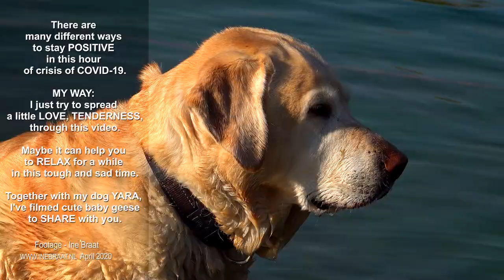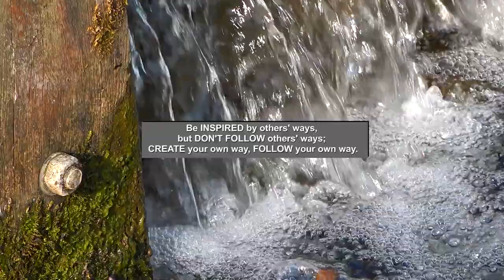MY WAY (harp) - Cute baby geese (Spread LOVE/TENDERNESS in this crisis of COVID-19)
🦆🦆💕Footage by Ine Braat, filmed at the Wylerberg-Lake, in the place I live:
Millingen a/d Rijn, Gelderland.

🦆🦆💕There are many different ways to stay POSITIVE in this hour of crisis of COVID-19.
MY WAY: I just try to spread a little LOVE, TENDERNESS, through this video.
Maybe it can help you to RELAX for a while in this tough and sad time.
Together with my dog YARA, I've filmed cute baby geese to SHARE with you.

🦆🦆💕Nederlandste vertaling:
Er zijn veel verschillende manieren om POSITIEF te blijven in dit uur van crisis van COVID-19.
MIJN MANIER: ik probeer gewoon een beetje liefde, tederheid te verspreiden via deze video.
Misschien kan het je helpen om even te ontspannen in deze moeilijke en trieste tijd.
Samen met mijn hond Yara, heb ik schattige babyganzen gefilmd om met je delen.

🦆🦆💕To have darkness behind me, in front of me a bright sky,
flickering lights on the water and to feel it on the stony face of the southern sun.
You have your way. I have my way.
As for the right way, the correct way, and the only way, it does not exist.
Be inspired by others' ways, but don't follow others' ways;
create your own way, follow your own way.
Obstacles don’t have to stop you. If you run into a wall, don’t turn around and give up.
Figure out how to climb it, go through it, or work around it.
The greatest happiness of life is that you have a way that you can say "this is my way".
I don't know where I'm going, but I'm on my way.